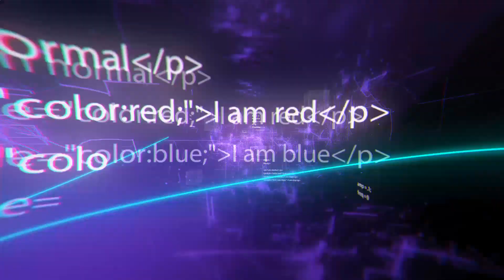Moderne Maschinen, die du in Aktion sehen kannst